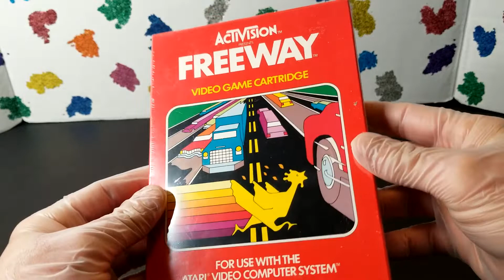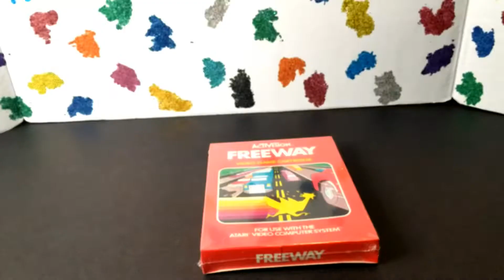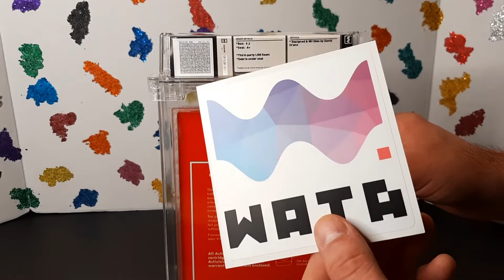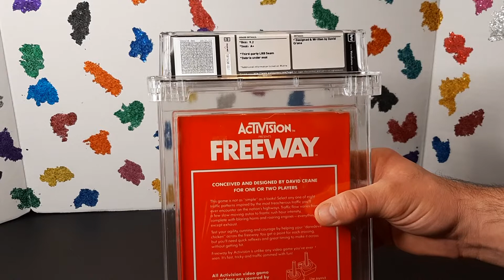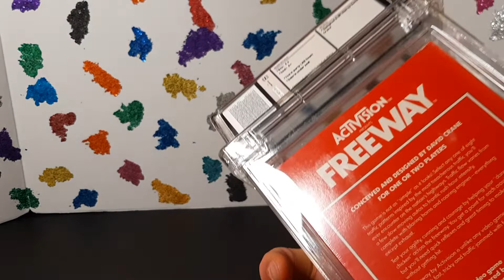My First WATA Games Grading Submission: Atari 2600 Freeway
I get my first game graded in this video.  Remember the game Freeway, for the Atari 2600?  Simple game, get the chicken across the road, but don't get hit, or you'll slide back down to the bottom!  This was one of many games for the Atari 2600, as a child, that I spent time playing with the family and having tons of fun!  What's some of your favorite childhood video games?
     I found this game online a couple of years ago, still sealed, and thought that this would make for the perfect game to get graded!  I chose to get it graded by WATA Games and sent it out on May 21, 2021.  There's a few grading tiers that you can choose through WATA, depending on what you pick, the turnaround time will be affected.  I chose to do the Speed Run, which when I sent it off, the website said that it would take 35 business days(it has since been changed to 45 days).  I received my game graded on November 1.  Altogether, from the time it took to send it off to the time I got it back was 164 days, a little over 5 months.  I've heard that they've been backlogged with games to be graded, just as other card grading companies have been, so it's key to be patient.
Also, feel free to let me know of any games that you have sent off to WATA, and turnaround times on your submissions!